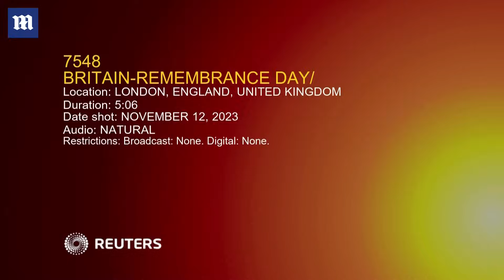Armistice Day: King Charles and PM Rishi Sunak lead Britain in remembering the country's war dead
King Charles and Prime Minister Rishi Sunak led Britain in remembering the country's war dead on Sunday, seeking to unify communities a day after a large pro-Palestinian march was marked by skirmishes between far-right counter-protesters and police.

At a solemn ceremony at the Cenotaph war memorial on Whitehall in central London, Charles, Sunak, other politicians and senior members of the royal family held a two-minute silence and then laid wreaths to honour those killed in war.

On Saturday, the annual Armistice Day commemoration marking the end of World War saw more than 300,000 pro-Palestinian demonstrators march through central London, with police arresting more than 120 people as they sought to stop far-right counter protesters from ambushing the main rally.